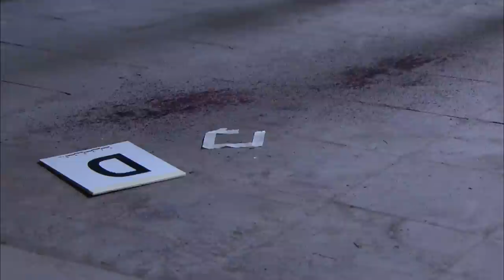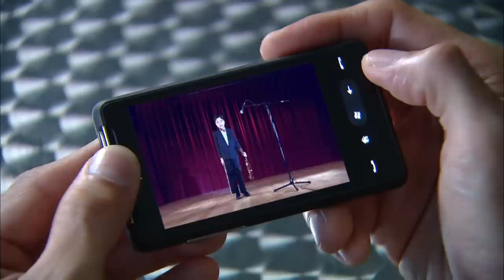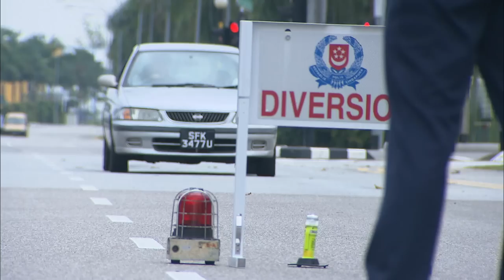C. L. I. F. S1 警徽天职 1 - Ep 8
NEW EPISODES EVERYDAY

A bomb explodes in a country club where foreign delegates and ministers are meeting. The police receive a mysterious call that a bomb has been planted at a bus interchange. The bomb explodes in the middle of the night. Are the two related? Special Investigations Section officer Chong Yee Tat investigates.

数名部长和一些外国政要正在俱乐部打球，不料附近垃圾桶发生爆炸事件；警方接到一通神秘来电，对方声称在巴士总站安装了炸弹。深夜，一辆回总站的巴士果然爆炸。两起爆炸案是否有关连？任职于刑事侦查局特别罪案调查组的易达积极展开调查。